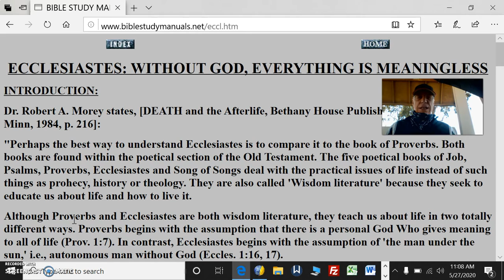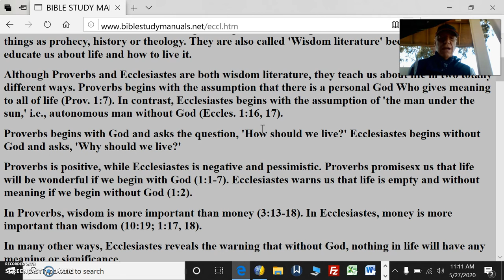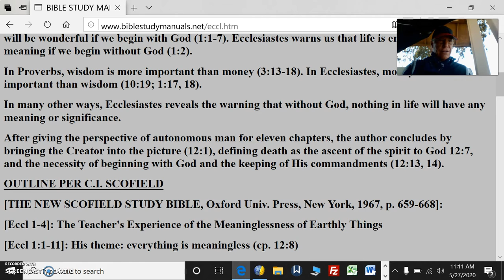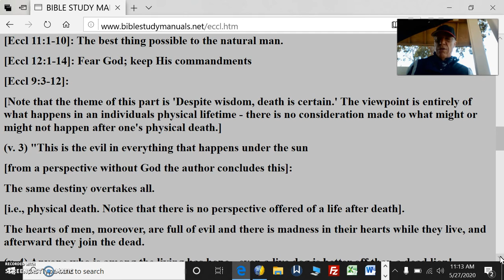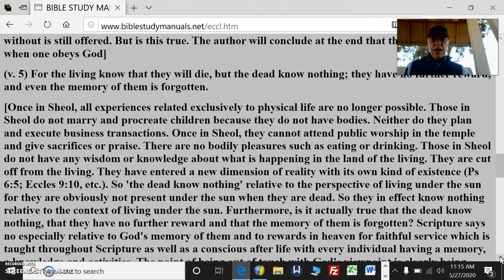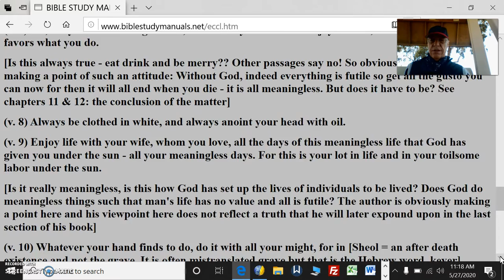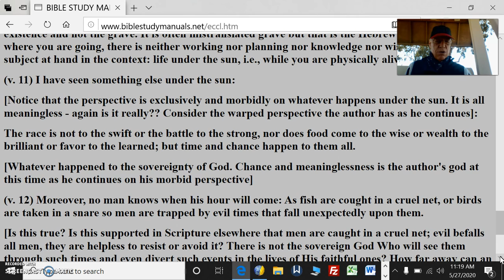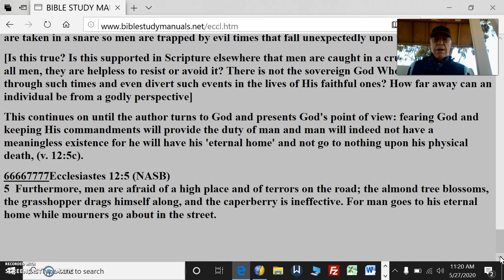Ecclesiastes Living Without God No Hope Of The Resurrection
Ecclesiastes Living Without God There Is No Hope Of The Resurrection

Perhaps the best way to understand Ecclesiastes is to compare it to the book of Proverbs. Both books are found within the poetical section of the Old Testament. The five poetical books of Job, Psalms, Proverbs, Ecclesiastes and Song of Songs deal with the practical issues of life instead of such things as prohecy, history or theology. They are also called 'Wisdom literature' because they seek to educate us about life and how to live it.
Although Proverbs and Ecclesiastes are both wisdom literature, they teach us about life in two totally different ways. Proverbs begins with the assumption that there is a personal God Who gives meaning to all of life (Prov. 1:7). In contrast, Ecclesiastes begins with the assumption of 'the man under the sun,' i.e., autonomous man without God (Eccles. 1:16, 17).

Proverbs is positive, while Ecclesiastes is negative and pessimistic. Proverbs promises us that life will be wonderful if we begin with God (1:1-7). Ecclesiastes warns us that life is empty and without meaning if we begin without God (1:2).

This continues on until the author turns to God and presents God's point of view: fearing God and keeping His commandments will provide the duty of man and man will indeed not have a meaningless existence for he will have his 'eternal home' and not go to nothing upon his physical death, (v. 12:5c).

Ecclesiastes 12:5 (NASB)
5  Furthermore, men are afraid of a high place and of terrors on the road; the almond tree blossoms, the grasshopper drags himself along, and the caperberry is ineffective. For man goes to his eternal home while mourners go about in the street.